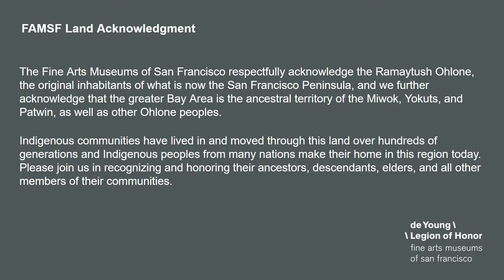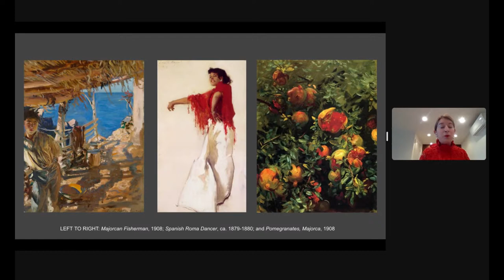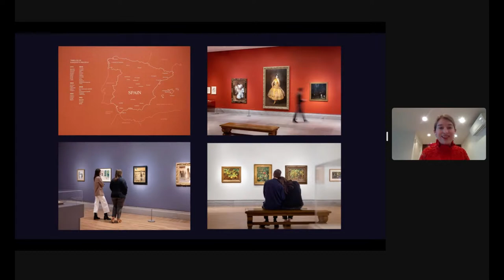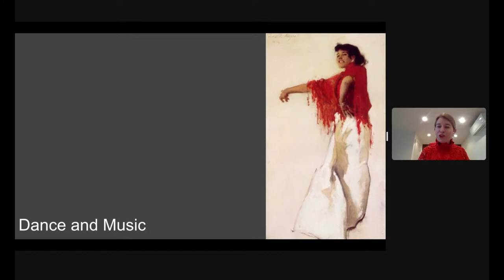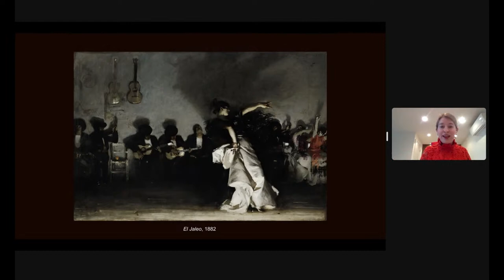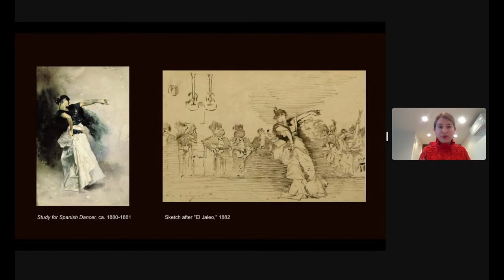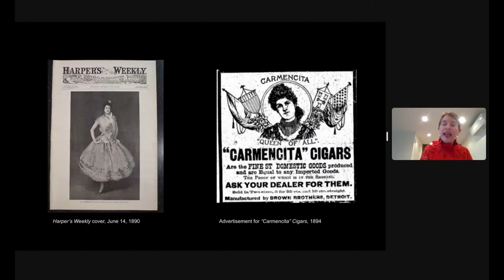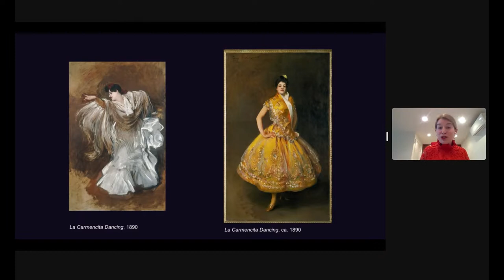A Talk on Sargent, Flamenco, and the Bay Area Dance Community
Emma Acker, Associate Curator of American Art at the Fine Arts Museums, will give an overview of John Singer Sargent’s longstanding interest in Spanish music and dance, including his portrayals of the acclaimed Spanish dancer Carmen Daucet Moreno, known as La Carmencita, and of flamenco performers. This presentation will be followed by an introduction to local flamenco group, Theater Flamenco of San Francisco who will speak on their origins and the vibrant Bay Area Flamenco community.

Emma Acker is associate curator of American art at the Fine Arts Museums of San Francisco, and the coordinating curator for the Museums’ presentation of Sargent and Spain. Among several exhibitions she has organized at the Museums, Cult of the Machine was identified by the Washington Post as one of the top two surveys of American art in 2018. Acker, who worked previously at the Getty Research Institute and the National Gallery of Art, has authored numerous publications and is the recipient of fellowships from Brown University, the University of Southern California, the National Gallery of Art, the English Speaking Union, the Paul Mellon Centre for Studies in British Art, and the University of St Andrews.

About Theatre Flamenco of San Francisco
Founded in 1966, Theatre Flamenco of San Francisco is one of the longest, continually running flamenco performance groups outside of Spain.
Theatre Flamenco of San Francisco exists to support the cultural enrichment of the San Francisco Bay Area through the presentation and promotion of flamenco, an art form that sprang from an international and rich mix of cultural and ethnic influences that converged in southern Spain.
The company is the second oldest dance company in San Francisco and one of the longest continually running flamenco performance groups outside of Spain. For 55 years Theatre Flamenco has been producing richly imaginative and thematic shows in collaboration with local and international artists, offering classes with world famous flamenco artists to students of all ages and abilities, and maintaining strong ties to flamenco artists around the world.
Located in the vibrant Mission district of San Francisco, the company hosts monthly shows in its/studio performance space featuring world class local and international guest artists, and it also produces one annual home season in San Francisco.